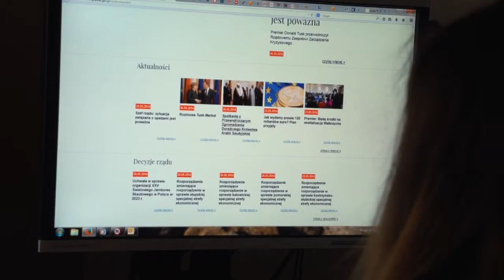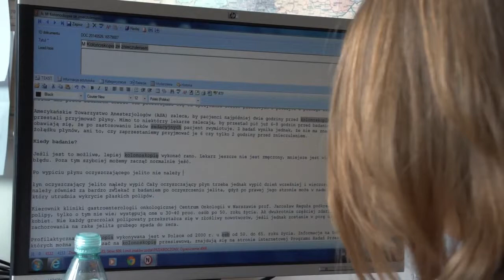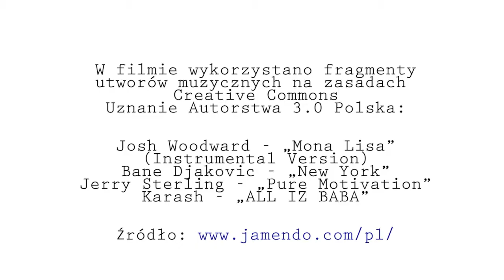Informacyjny zawrót głowy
Felieton filmowy programu „Włącz się. Młodzi i media”. Jak media tworzą informacje? Czy manipulacja w mediach jest widoczna? Jak dobrze dobrać własną dietę medialną?